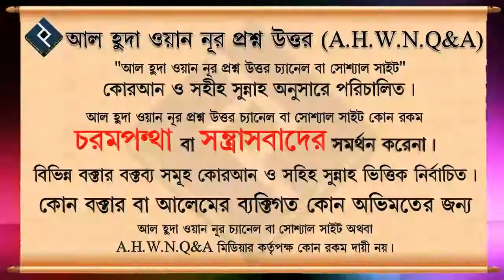কেনা মেহেদী ব্যবহার করলে ওযু ও ফরজ গোসল হবে ᴴᴰ┇শাইখ আব্দুল্লাহ আল ফারুক মাদানী